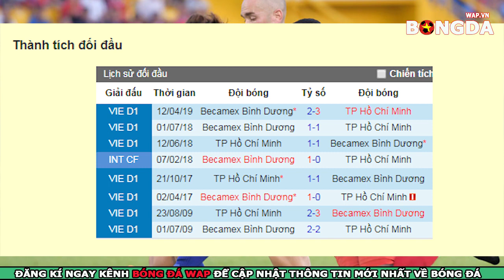Nhận Định Trực Tiếp - TPHCM vs Bình Dương - Vòng 15 V.League 2019 - 19h00 ngày 12/7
👉Nhận định bóng đá CLB TPHCM vs Bình Dương - Vòng 15 V.League 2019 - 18h00 ngày 12/7
👉Trực tiếp bóng đá giữa TPHCM vs Bình Dương
👉Dự đoán soi kèo bóng đá TP. HCM vs Bình Dương với phần trăm chính xác rất cao.